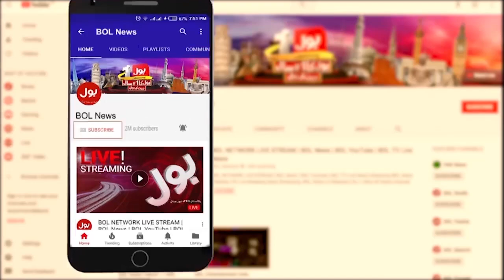New Monsoon Spell Entry In Karachi | PDMA High Alert | Breaking news